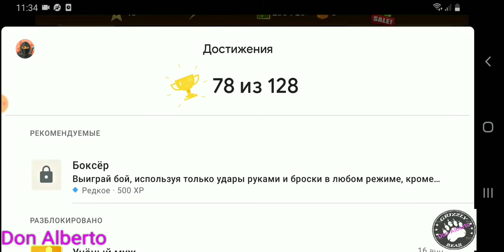ShadowFight2: Интерлюдия,Акт7, Прохождение Турнира,Часть3.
ShadowFight2,Акт7,Интерлюдия, Прохождение Турнира,Часть3.